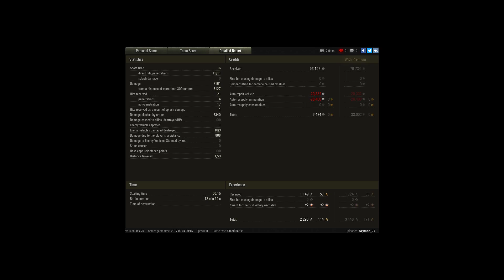Steel Wal 6340 to TD WOOOOW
Player: Szymon_97 [PE_CW]

 6340 locked by armor
battle 30x30 win in the wrong way